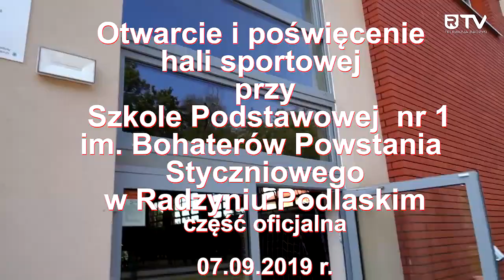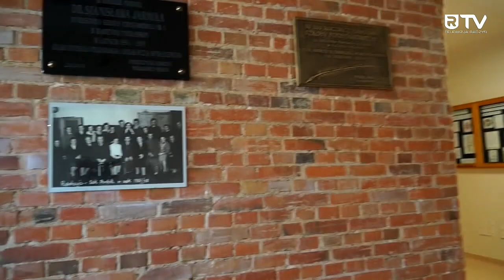Uroczyste otwarcie hali sportowej przy SP nr 1 w Radzyniu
7 września 2019 r. przy Szkole Podstawowej nr 1 w Radzyniu Podlaskim otwarto halę sportową z prawdziwego zdarzenia. Będą mogli z niej korzystać nie tylko uczniowie, ale też lokalna społeczność.

Jest nowa hala, boisko, siłownia a także mniejsze sale, gdzie będzie można uprawiać np. aerobik. Nowa hala daje wiele możliwości poszerzenia zajęć z wychowania fizycznego, a także zajęć pozalekcyjnych. Z hali będą mogli korzystać nie tylko uczniowie, ale też mieszkańcy Radzynia Podlaskiego. Koszt budowy hali, a także boiska to 6 mln zł, z czego ponad półtora mln zł pochodzi z dotacji Ministerstwa Sportu i Turystyki.